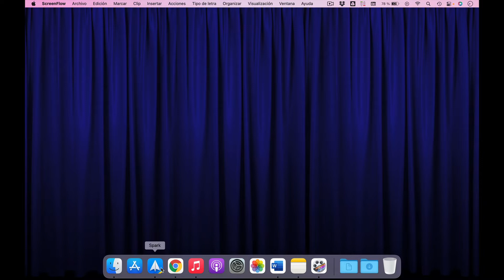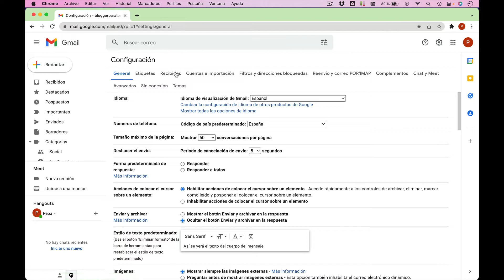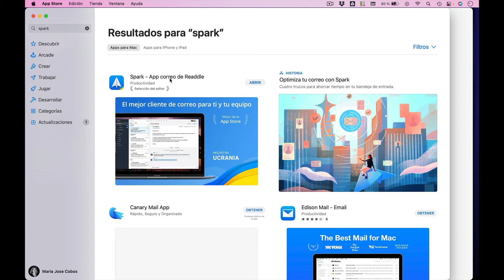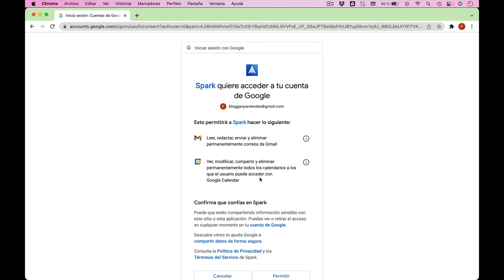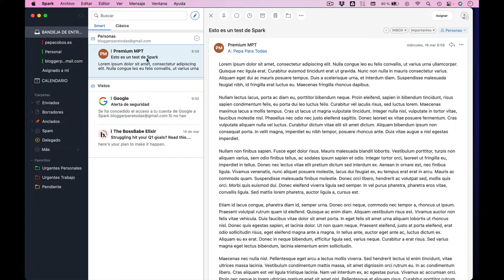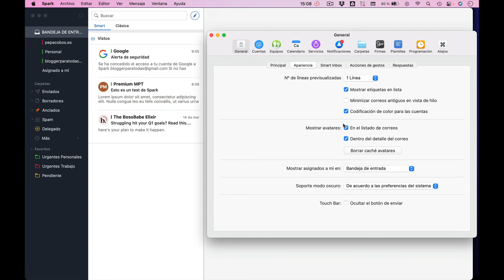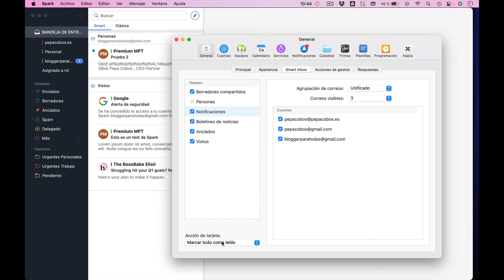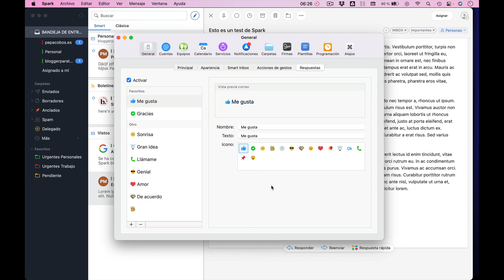402.- Spark (II)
En el capítulo de hoy vamos a hablar sobre Spark, mi gestor de correos preferido.

Lo uso todos los días a todas horas y me parece una aplicación 100% recomendable.

Al tener muchas opciones lo vamos a dividir en varios capítulos. En este primero vamos a hablar de qué es exactamente un gestor de correos y por qué deberías tener uno y luego la configuración básica inicial de Spark.